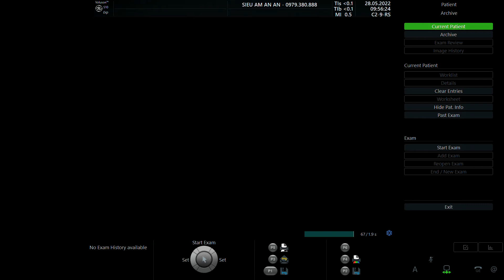MẠC THỊ NHẪN 1993 p2